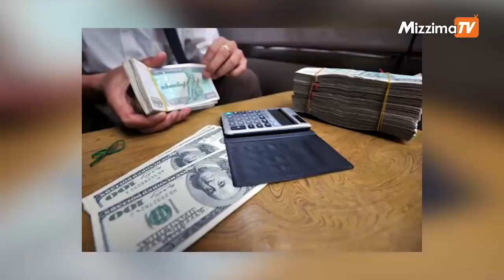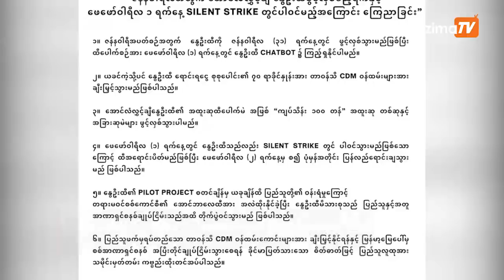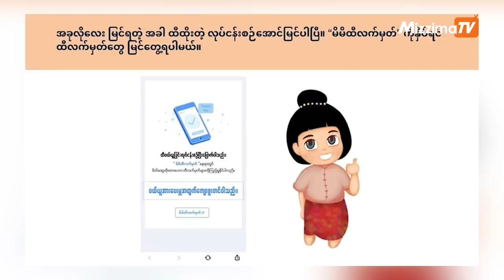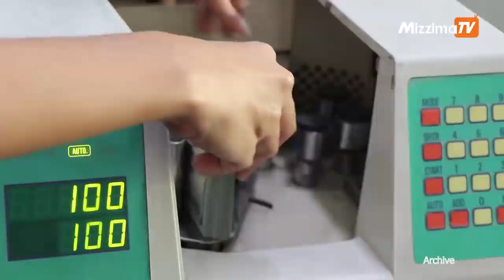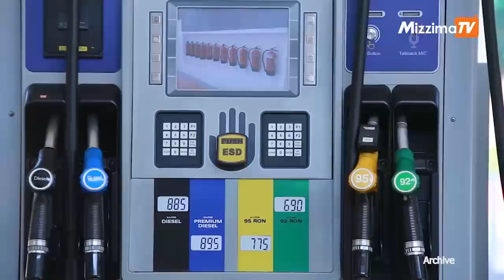Business Round Up (1 February 2022)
စားသောက်ကုန်နှင့် လောင်စာဆီဈေးနှုန်းများ မြင့်တက်လာခြင်းကြောင့် ငွေကြေးဖောင်းပွမှုနှုန်း ၈.၇ ရာခိုင်နှုန်းသို့ ရောက်ရှိလာမည်ဟု ကမ္ဘာ့ဘဏ်ခန့်မှန်း

နွေဦးထီ ဇန်နဝါရီထီပေါက်စဉ်မှ သိန်း ၁၀၀ ဆု ၁ ဆုနှင့် ၁၅ သိန်းဆု ၄၉ ဆုပါဝင်

စစ်ကောင်စီ ဗဟိုဘဏ်က စက်သုံးဆီကဏ္ဍအတွက် ၄ လအတွင်း ဒေါ်လာသန်း ၁၅၀ ရောင်းချခဲ့သော်လည်း လက်ရှိပေါက်ဈေး ကျပ် ၁၆၀၀ နီးပါး မြင့်တက်လာ

ထိုင်းတွင် ရွှေ့ပြောင်းအလုပ်သမား ၈ သိန်း အရေးပေါ်လိုအပ်၊ မြန်မာလုပ်သားများ MOU စနစ်ဖြင့် မသွားနိုင်သေး

 လျှပ်စစ်မီးပုံမှန်မရမှုနှင့် စက်သုံးဆီဈေးမြင့်တတ်မှုများကြောင့် ကုန်ကျစရိတ်မြင့်မားမှုဒဏ်ကို အထည်ချုပ်စက်ရုံတွေရင်ဆိုင်နေရ

ပြည်တွင်းမော်တော်ယာဉ်ဈေးကွက်မှာ မော်ဒယ်နိမ့်ကားတွေ ဈေးနှုန်းအနည်းငယ်မြင့်တက်လာ

ဇီဝဇိုး ငှက်သိုက်ထုတ်ယူသည့်လုပ်ငန်းများကို ၃ နှစ်စာအတွက် စစ်ကောင်စီက ဈေးပြိုင်စနစ်ဖြင့် တင်ဒါခေါ်ယူနေ

အခွန်ကင်းလွတ်ခွင့်ကာလ ထိုင်းနိုင်ငံသို့ ပြောင်းတန်ချိန် ၁.၅ သန်း တင်ပို့နိုင်ခြေရှိ